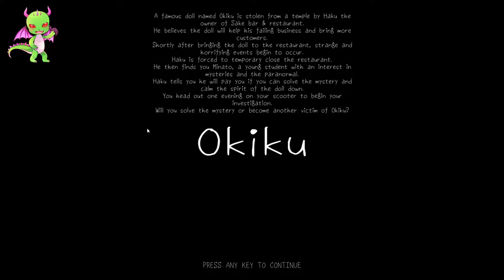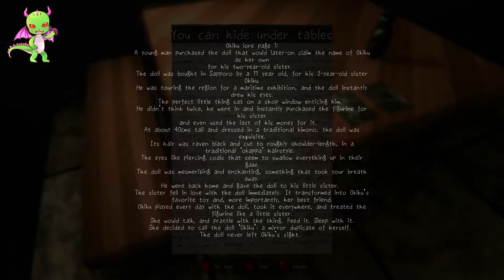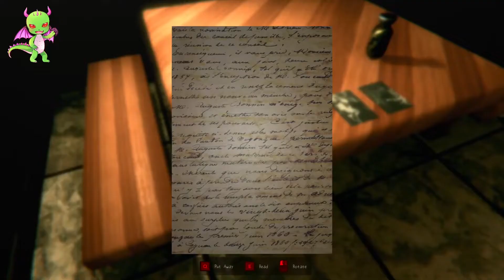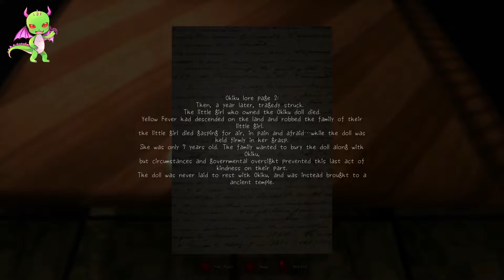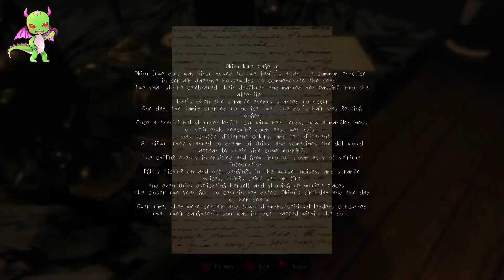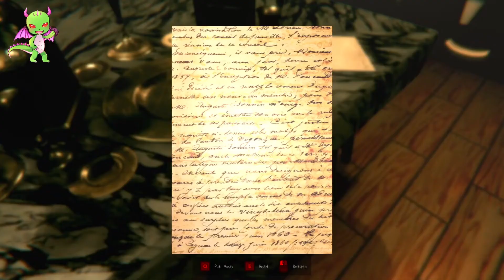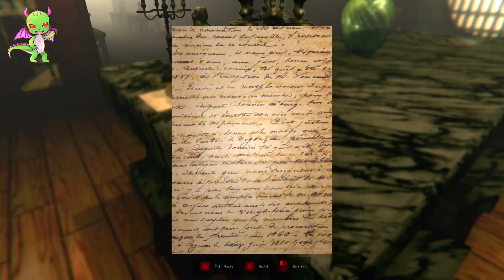Okiku | indie horror game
A famous doll named Okiku is stolen from a temple by your uncle Haku the owner of Sake bar & restaurant. He believes the doll will help his failing business and bring more customers. Shortly after bringing the doll to the restaurant, strange and horrifying events begin to occur. Haku is forced to temporarily close the restaurant. He then finds you Minato, a young student with an interest in mysteries and the paranormal. Haku tells you he will pay you if you can solve the mystery and calm the spirit of the doll down. You head out one evening on your scooter to begin your investigation. Will you solve the mystery or become another victim of Okiku?